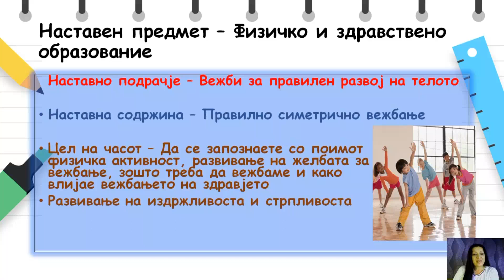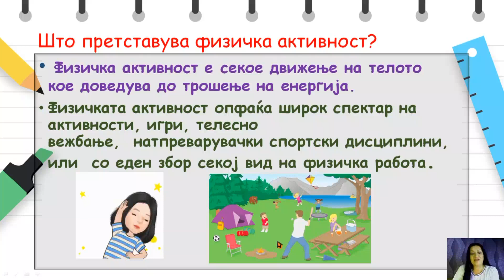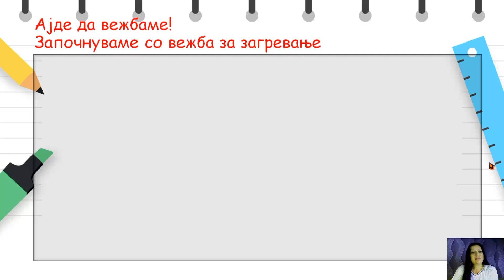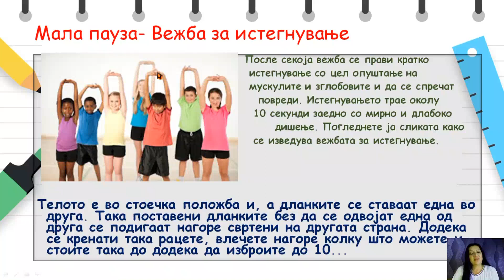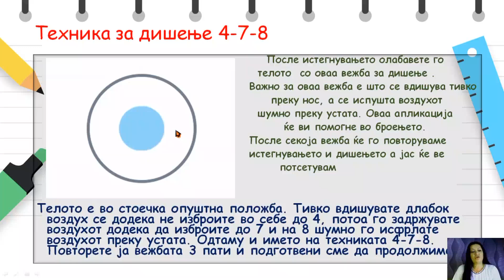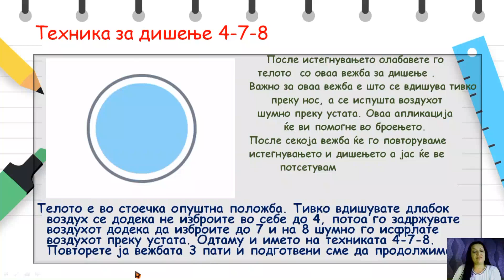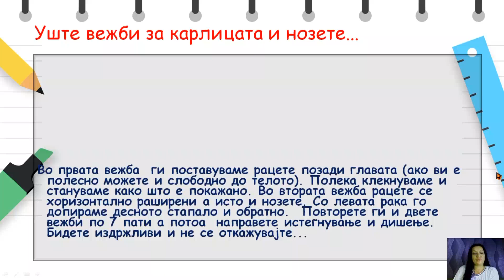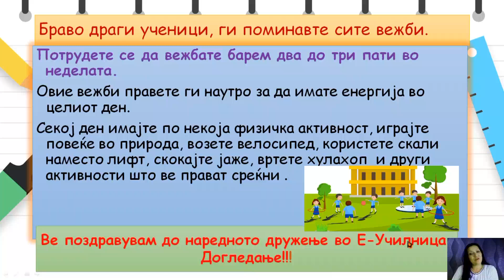V одделение - Физичко и здравствено образование - Правилно симетрично вежбање